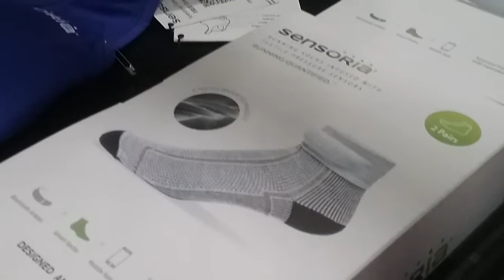Sensoria:A smarter way to run all with a sock - The best of Wearable Technology Show 2016